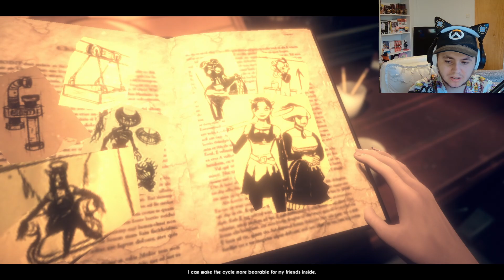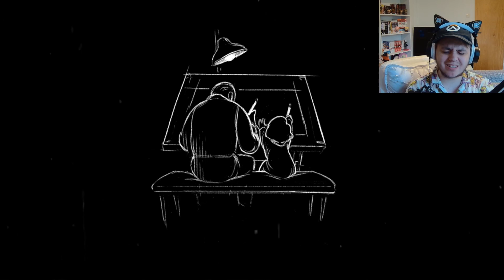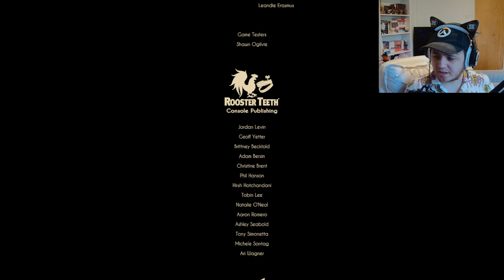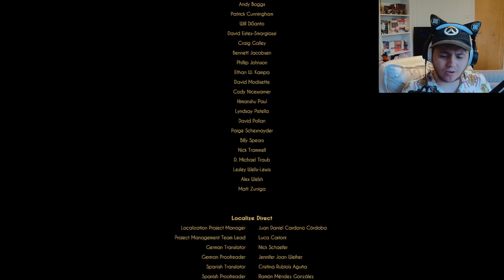THE END FOR BENDY | Bendy and the Dark Revival #7 THE END